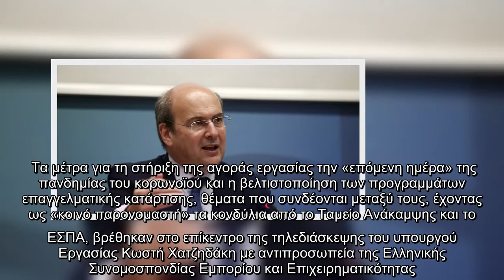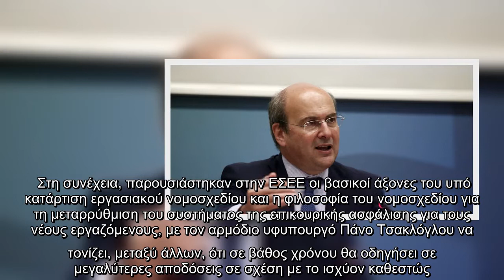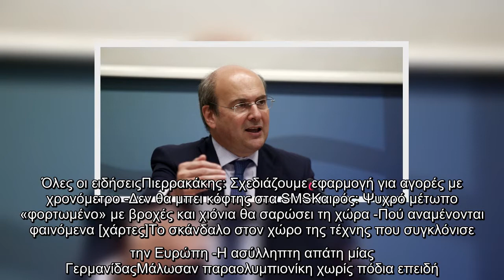Χατζηδάκης προς ΕΣΕΕ: Θα στηρίξουμε την αγορά εργασίας και μετά την πανδημία